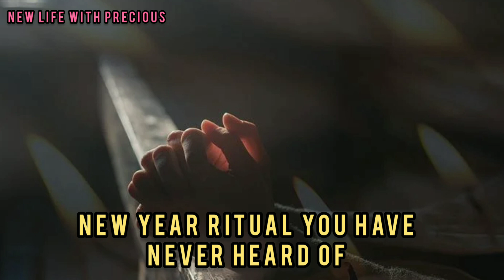New Year Rituals 2022 You Have Never Heard of! (Don't Miss It)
2022 New Year Rituals: Today, I will show the most powerful yet easy and simple new year ritual you don't want miss out on. It is the Most Powerful New Year Rituals You Have Never Heard of. You can do this new year Ritual on January 1st, 2nd or 3rd and above to speak to God, mother earth and the Universe to make the new year better for you. So I hope you find this new year spiritual ritual helpful. Enjoy.

How To Use Garlic And Salt For Bathing In Breaking Spiritual Marriage New Life With Precious